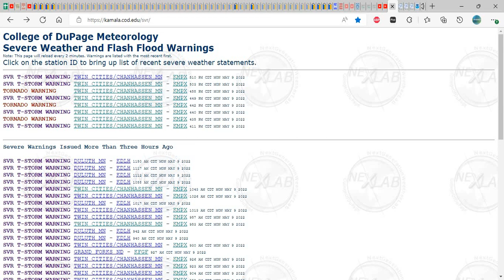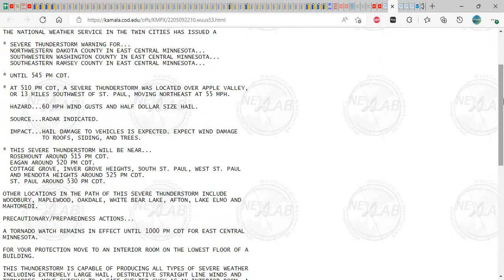Minneapolis St Paul Severe Thunderstorm Warning 5 10 PM 5 9 2022